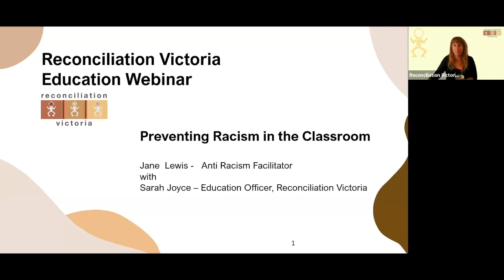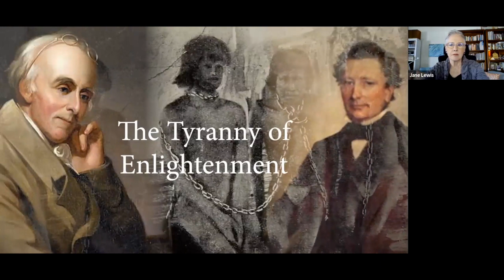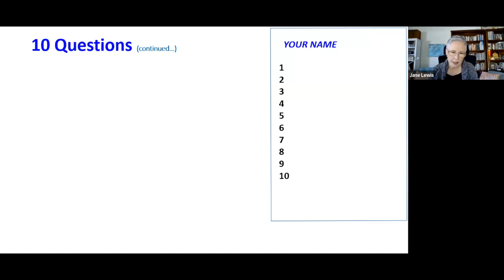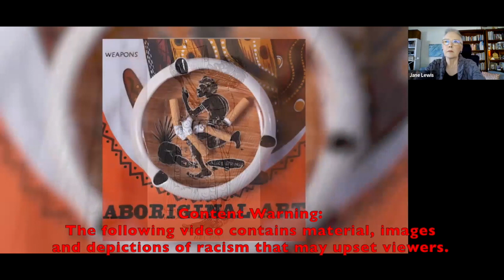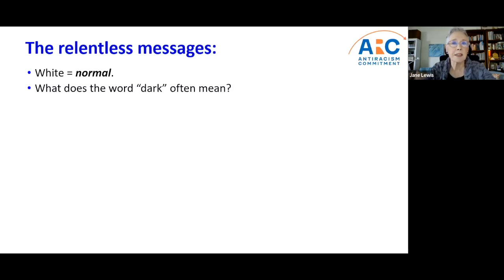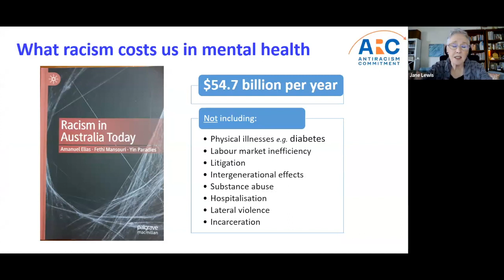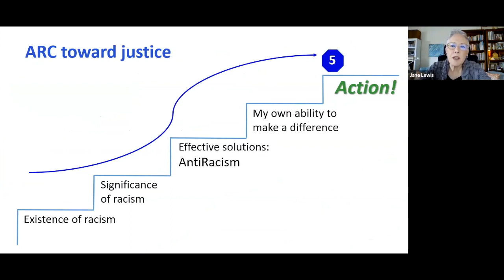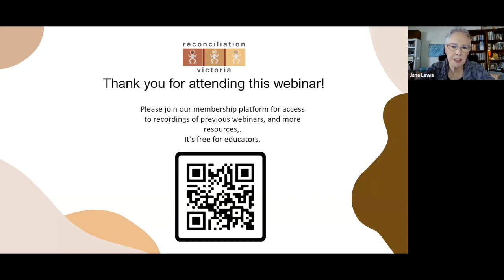Education Webinar: Anti-racism with Jane Lewis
Reconciliation Victoria hosted a webinar to help educators navigate the complexities of racism, with special guest Jane Lewis, anti-racism facilitator.

Post-referendum, incidents of racism against Aboriginal and Torres Strait Islander students are escalating* and Reconciliation Victoria is calling on all educators to increase strategies to prevent racism in our classrooms and schoolyards:

Jane worked as a Senior Adviser Education at the Victorian Equal Opportunity and Human Rights Commission for seven years, and in collaboration with Professor Yin Paradies, a Wakaya man, has developed interactive sessions and videos designed to educate and transform.

In this webinar, Jane will explore:

- How the notion of "race" was deliberately invented and divides us
- How racism harms us all
- That "reflexive antiracism" is the antidote - acknowledging and unlearning our own conditioning, and creating explicit antiracist policies
- How to address racist commentary in the classroom: lifting people up rather than putting them down
- How educators' own reflexive antiracism creates a safer space for Aboriginal and Torres Strait Islander children